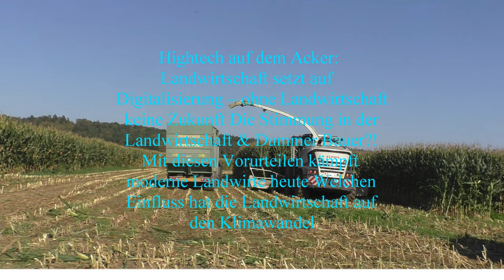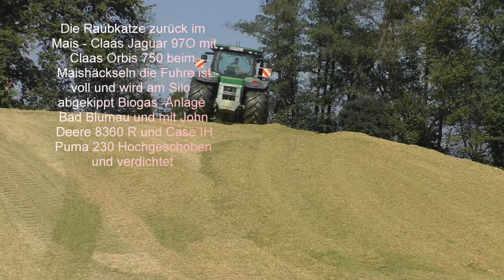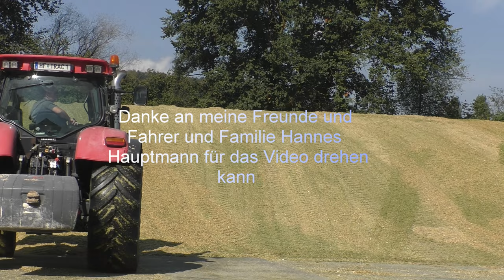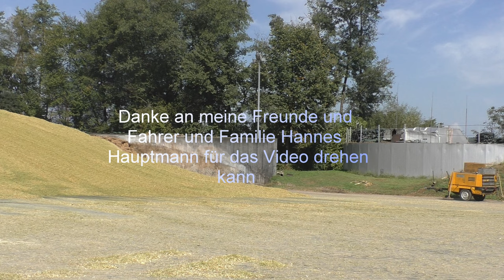maishäckseln die fuhre ist voll und wird am silo abgekippt biogas anlage bad blumau und mit john d